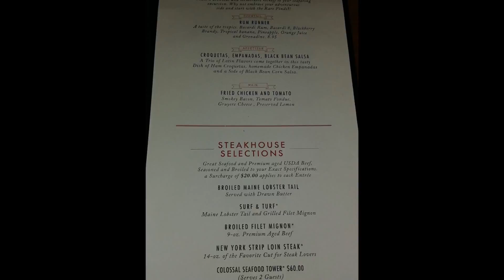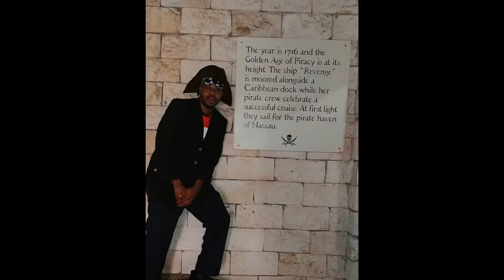My Carnival Victory Cruise To The Bahamas!!! Room, Food And Island Tour.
Had a great time over the holidays. Wanted to share some pictures of the great time I had.